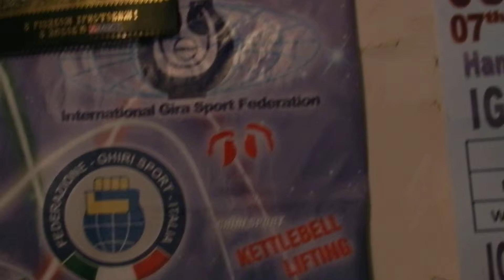Ghirevoy Sport/Kettlebell Sport Zbarazh, Ukraine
Just a regular training for Zbarazh Kettlebell team.